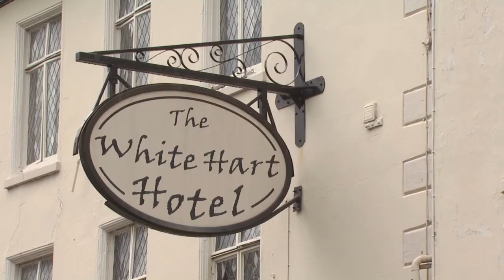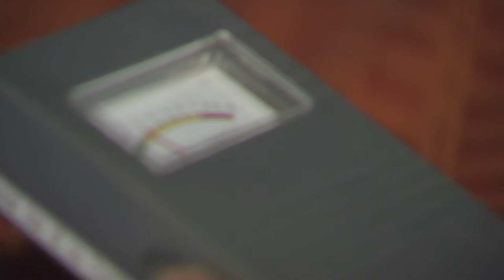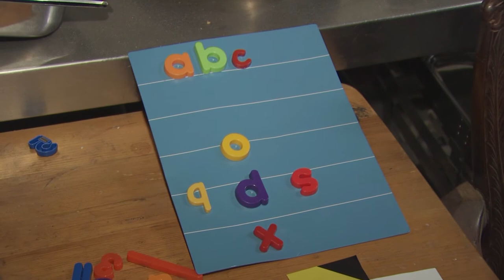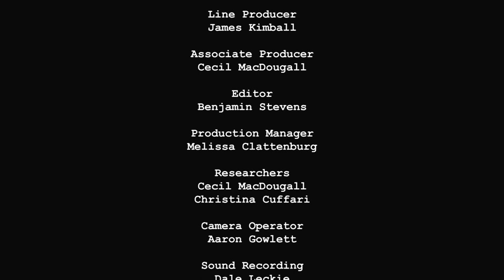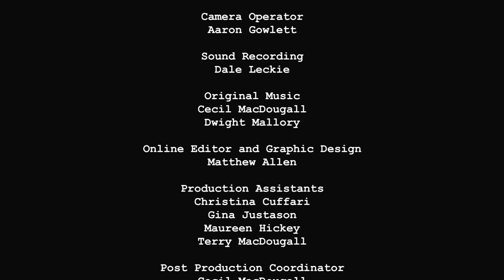Ghost Cases | Season 1 | Episode 6 | White Hart Hotel | Paul Andrew Kimball | Holly Stevens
Watch Ghost Cases Season 1 Episode 6 White Hart Hotel on Breakthrough Entertainment

Chronicles the journey of paranormal researchers Paul Kimball and Holly Stevens as they investigate some of the most haunted locations known, in an effort to either confirm or change their belief in paranormal activity.

Starring Paul Andrew Kimball, Holly Stevens, David Sadler